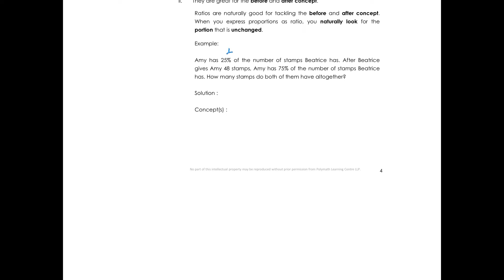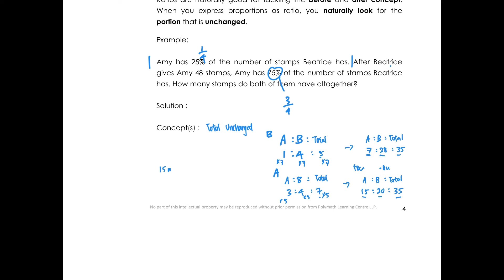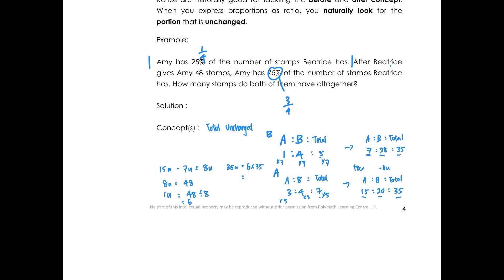P5/P6 Math - Total Unchanged (Percentage given)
In this video, Mr Chung teaches students how to tackle a total unchanged question.